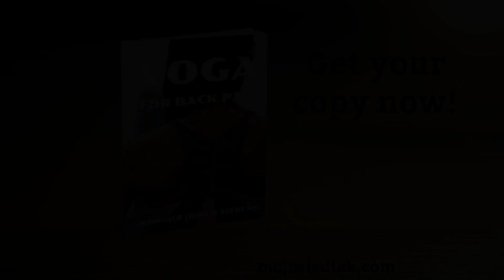Yoga for Back Pain Book Trailer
Dealing with back pain? These basic yoga poses may improve that. Yoga helps to lengthen and strengthen muscles that support the back and spine that help you bend your spine. Even a few gentle stretches can create a huge impact when it comes to lower back pain. Learn more with Yoga for Back Pain. Get your copy today!